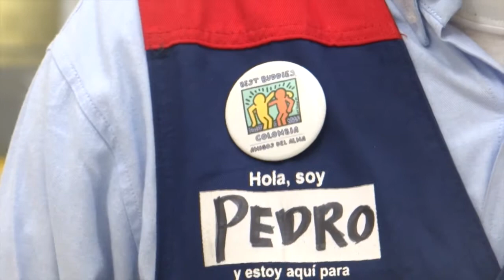Pedro Gomez - Ganador Concurso Leadership Conference 2015 Jobs